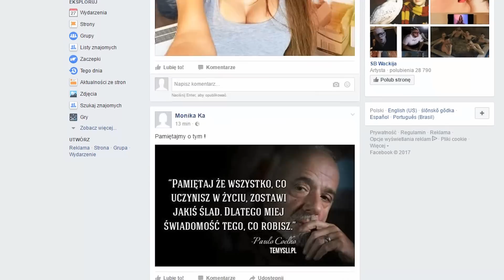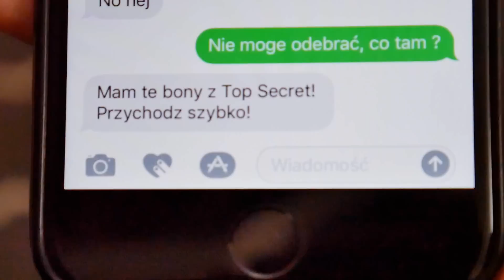FACEBOOK W PRAWDZIWYM ŻYCIU || Kabaret Czwarta Fala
Film powstał we współpracy z Restauracją Zielnik Kielecki

Zamów WYSTĘP NA ŻYWO- 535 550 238

►Tekst: Damian Lebieda
►Zdjęcia: Bartek Cedro
► Montaż: Bartek Cedro
► Wystąpili:
Damian Lebieda
Mateusz Lewkowicz
Adam Błoniarz
Anna Gajos
Łukasz Lewkowicz
Ewelina Cygan
Daria Kusak
Klaudia Zioło